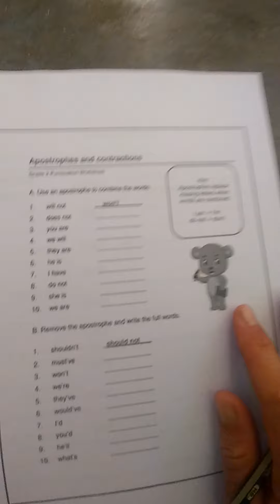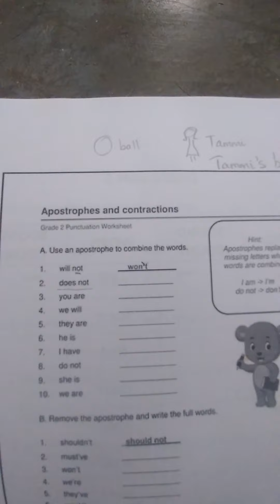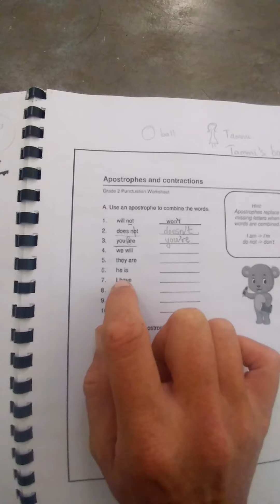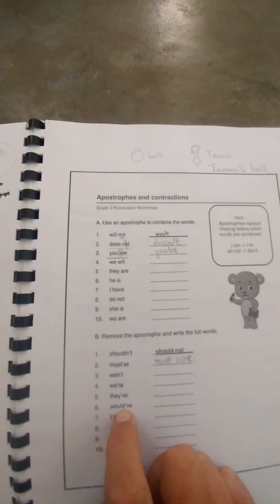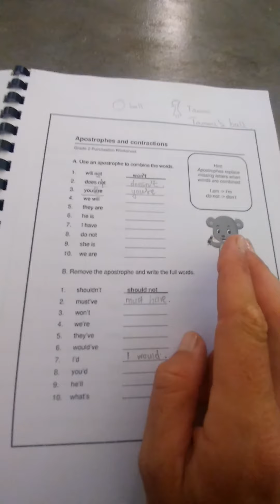Grade 2 apostrophe contractions 24Sept2020